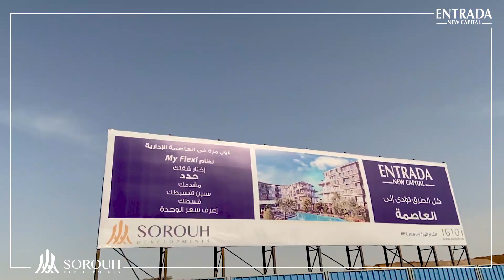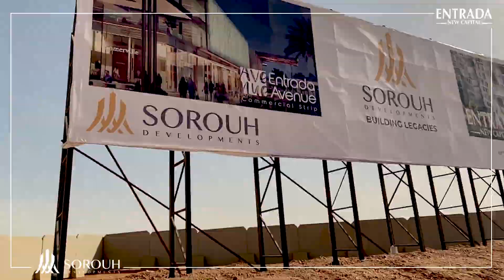Check out our latest construction achievements at Entrada New Capital!